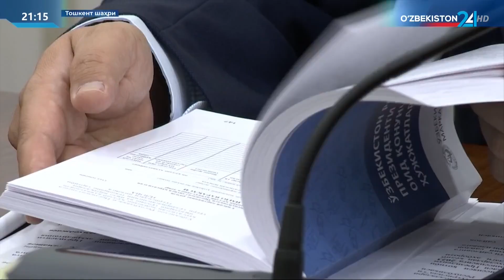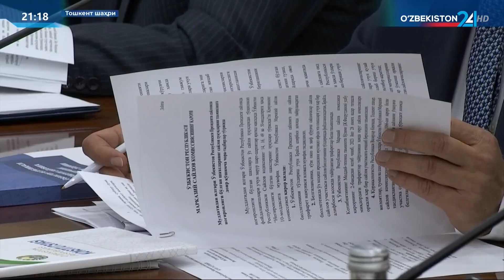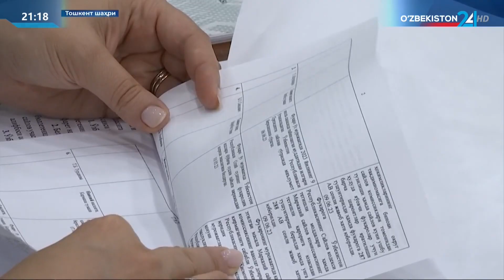Марказий сайлов комиссиясининг навбатдаги йиғилиши